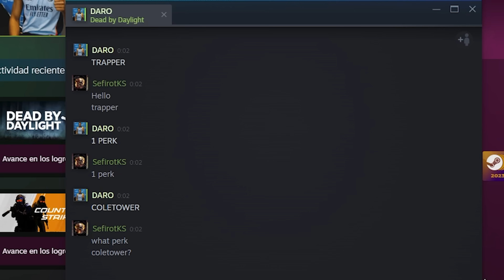Dice que me suic*de... | Dead by Daylight